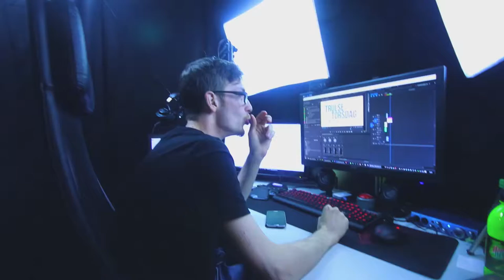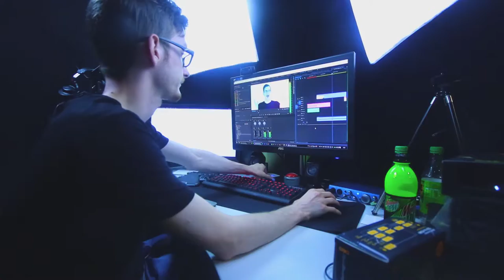Dagen før Trulse Lørdag live show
Hei alle sammen, her er videoen fra dagen før Trulse lørdag live show.

Har dere ikke sett videoen så er det link til den under dette.

Ønsker dere og støtte meg så finner man link rett under.
På den siden vil det bli lastet opp ting som ikke kommer ut på youtube eller andre fordeler, mer info finner man i linken